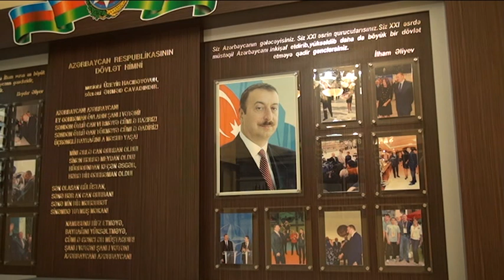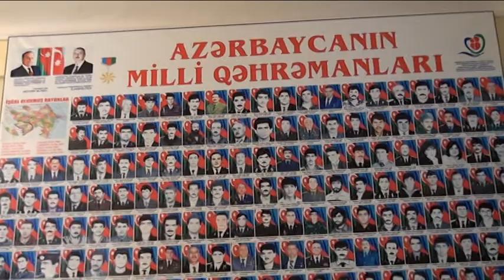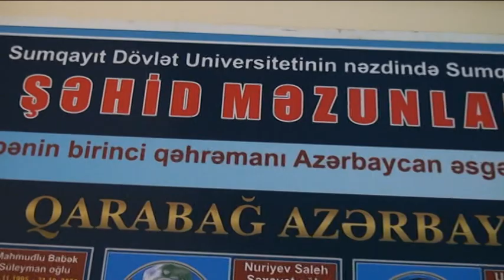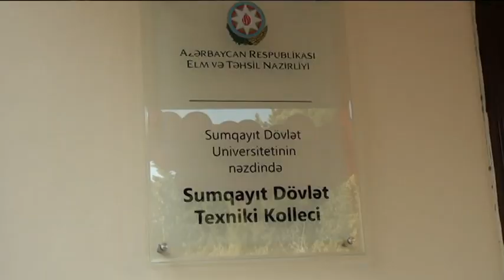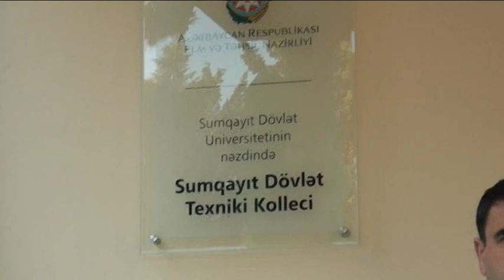Sumqayıt Şəhəri Dövlət Texniki Kollecində Zəfər Bayramı